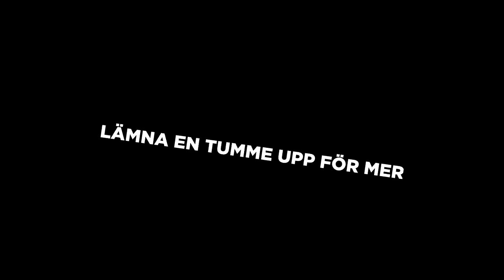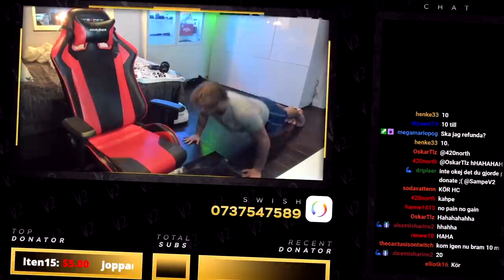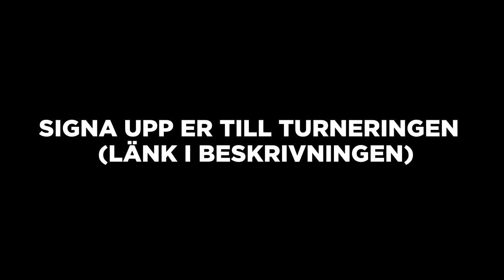Sveriges bästa beatboxare! - Twitch Highlights #22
I samarbete med Violife